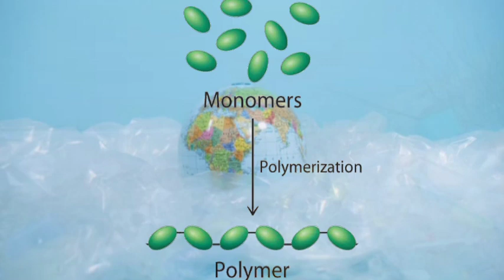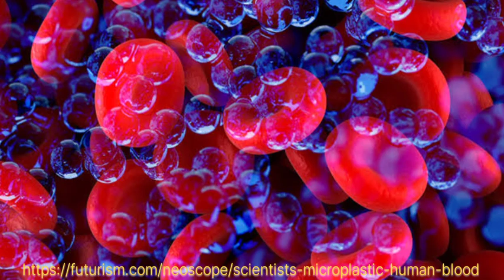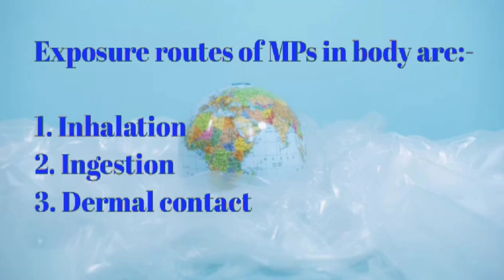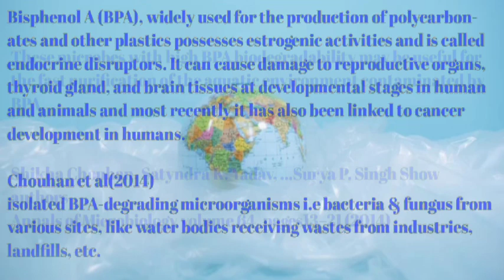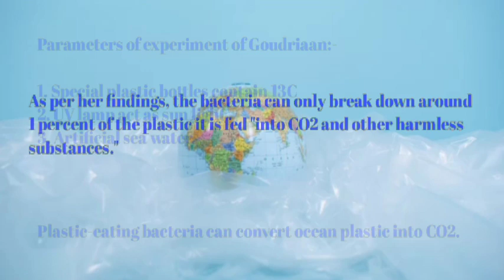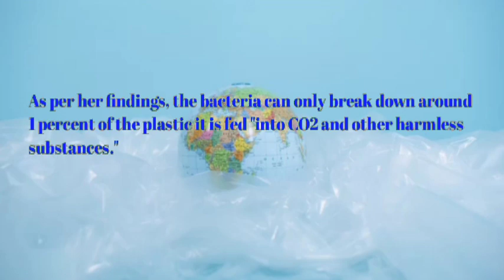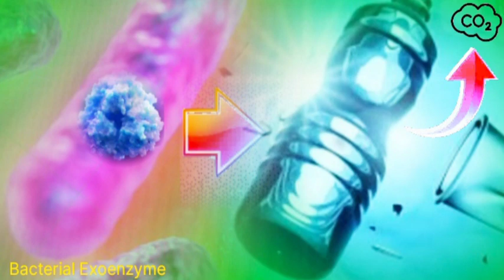Non-biodegradable plastic eater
Accumulation of  waste  plastics  in the environment create problems for wildlife and their habitats as well as for human populations. By the end of the 20th century, plastics had been found to be persistent polluters of many environmental niches from Mount Everest to the bottom of the sea. Whether being mistaken for food by animals, flooding low-lying areas by clogging drainage systems,  plastics have attracted increasing attention as a large-scale pollutant.
Since synthetic plastics are largely non-biodegradable, they tend to persist in natural environments.
14 million tons of plastic  dissolve into marine environments per Year.
Since the ocean is downstream from nearly every terrestrial location, it is the receiving body for much of the plastic waste generated on land.  Small pieces of micro-plastic, which are less than 5 mm (0.2 inch) in length, make up a sizable fraction of plastic waste in the oceans.  In addition, wind-transported microplastic fibres and particles have been detected in many parts of the world. Plastic waste on land is often incinerated, releasing toxic gases.
Microplastics have been detected in human blood cells for the first time, sparking fears that continued packaging pollution could result in rising disease rates.Exposure routes of MPs in body are inhalation ingestion & dermal contact.
Humans may experience oxidative stress, cytotoxicity, neurotoxicity, immune system disruption, and transfer of MPs to other tissues after being exposed to them.
Bisphenol A (BPA), widely used for the production of polycarbonates and other plastics possesses estrogenic activities and is called endocrine disruptors.Chouhan et al(2014)
isolated BPA-degrading microorganisms i.e bacteria & fungus from various sites. These microbes with high BPA biodegradability may be useful for the fast purification of the aquatic environment  contaminated by BPA. Hong Kong Polytechnic University(2021) published the that  bacterium Pseudomonas aeruginosa successfully break down microplastics in a lab.

Bacterium Rodococcus ruber digest plastic & releases Carbon dioxide and less harmful substances. (Maaike. Goudriaan, Royal Netherlands  Institute for Sea Research (NIOZ), 2023). Khan S. et al. studied soil samples from a landfill in Islamabad & discovered a fungus, Aspergillus tubingensis, which breaks down polyester polyurethane, a plastic used to make synthetic leather, adhesives etc. Researchers from the University of Natural Resources and Life Sciences (BOKU) in Vienna, the Austrian Center of Industrial Biotechnology and the University of Innsbruck studied that
bacteria found in cow stomachs can  digest polyesters used in textiles, packaging, and compostable bags.
 Biodegradation of plastics involves excretion of extra-cellular enzymes by the microorganism, attachment of enzyme to the surface of plastic, hydrolysis to short polymer intermediates, which are ultimately assimilated by microbial cells as carbon source to release CO2.

Videography and sound compilation:
 Satadal Majumdar